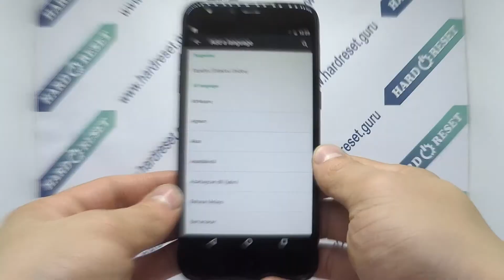How to change language on Archos Sense 55DC?